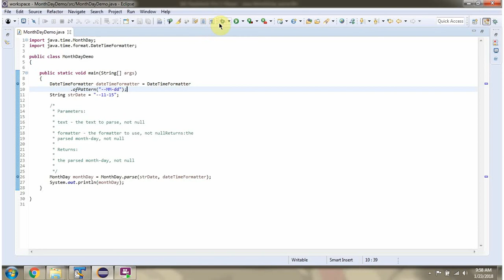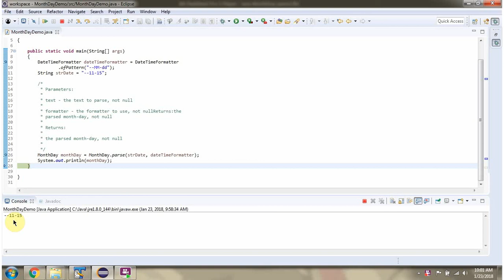How to convert String date to MonthDay using parse method of MonthDay Class?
How to convert String date to MonthDay using parse method of MonthDay Class | Java 8 Date and Time | Java Date and Time  | Date and Time in java